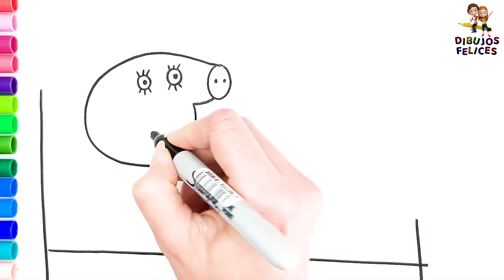Dibuja y Colorea A Peppa Pig Y Su Familia En La Cama 🐷🛏️ Dibujos Para Niños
Hola, ¡en este video te muestro cómo dibujar y Colorea A Peppa Pig Y Su Familia En La Cama 🐷🛏️!
Tutorial de dibujo de Peppa Pig Para Niños

🐷 Dibujos De Peppa Pig 🐷
Dibuja y Colorea A Peppa Pig Le Da Un Regalo A Mamá Cerdita 🐷🎁 Dibujos Para Niños

Dibuja y Colorea A La Bebé Peppa Pig Con Su Mamá Cerdita Embarazada 🐷🍼 Dibujos Para Niños

Dibuja y Colorea A Peppa Pig Con La Araña Itsy Bitsy, Mister SkinnyLegs 🐷🕸️🕷️ Dibujos Para Niños

Dibuja y Colorea A Peppa Pig Y George Pig En Una Bañera De Arcoiris 🐷🛁🌈 Dibujos Para Niños

Dibuja y Colorea A Peppa Pig Y Madame Gazelle En Clase De Ballet 🐷🩰 Dibujos Para Niños

Dibuja y Colorea A Peppa Pig Y Su Familia Viajando En Un Avión 🐷✈️ Dibujos Para Niños

Dibuja y Colorea A Peppa Pig, Mamá Pig Y George Pig Bajo La Lluvia 🐷☔ Dibujos Para Niños

Dibuja y Colorea A Peppa Pig Y Su Familia En Un Carro Para Acampar 🐷🚌🏕️ Dibujos Para Niños

Dibuja y Colorea A Peppa Pig Y Mamá Cerdita Frente A La Computadora 🐷🖥️⌨️ Dibujos Para Niños

Dibuja y Colorea A Peppa Pig Y Rebecca Rabbit Nadan En El Mar 🐷🌊🐰 Dibujos Para Niños

Dibuja y Colorea A Peppa Pig Y Su Teddy Teniendo Una Fiesta De Té 🐷☕🧸 Dibujos Para Niños